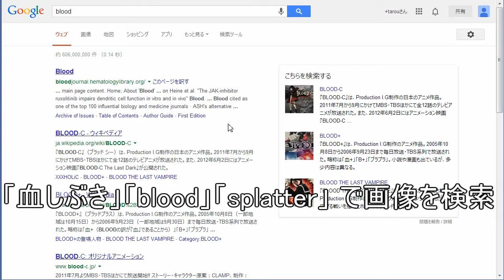【Aviutl】(ง'̀-'́)ง血しぶきを合成【1分】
簡単操作で派手なエフェクトを！